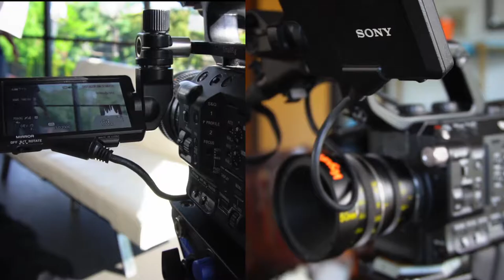Attitude + Action = SUCCESS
Sometimes you meet someone who inspires you to be the best you. Jedidiah Snelson is a shining example. Paralyzed after a motocross accident, Jedidiah hasn’t let fear or what others perceive as success deter him from living his life with the same passion and drive he had before.

In this episode of “The Conversation,” I continue talking to Jedidiah (there’s a link to Part 1 at the end of the video), who explains how being successful requires more than just having a positive attitude, the value of approaching goals one task at a time, and why he’s not the gazelle—he’s the lion.

XOXO,
Natalie